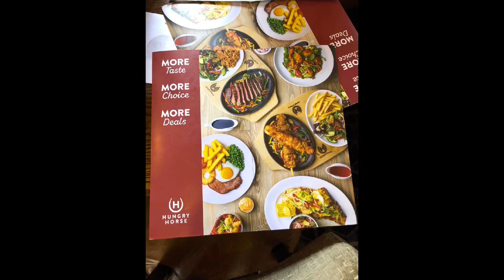Ock 'N' Dough Wellingborough review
Ock 'N' Dough Wellingborough review done on the 19th August 2018. This is my first of many reviews to come. Hope some people find this helpful.